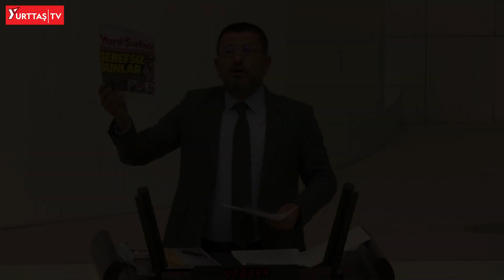Veli Ağbaba AKP'lilere ağzına geleni söyledi! "Şerefsiz bunlar... Zehir zıkkım olsun!"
CHP Genel Başkan Yardımcısı ve Malatya Milletvekili TBMM Genel Kurulunda konuştu.

Veli Ağbaba AKP iktidarını sert sözlerle eleştirdi.